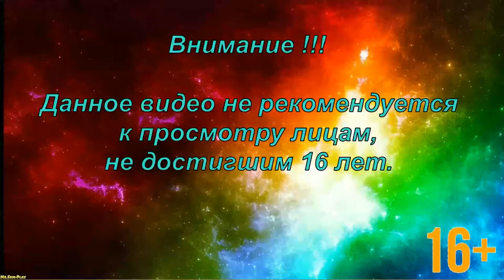Tom Clancy’s SCC ► Monument and white box(Монумент и белый ящик) №3